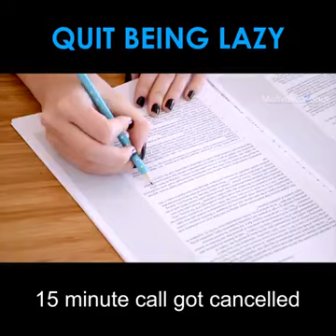Get rid of Laziness once and for alls